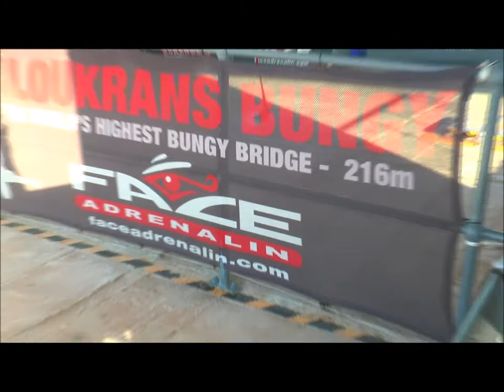Bungy Cris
Maria Cristina Fernandes
Bloukrans Bridge  - South Africa
21/05/2017

Never Say Die - Black Sabbath